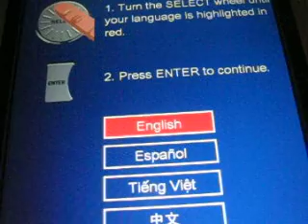Super Tuesday Voting Flaws Show 4 California 9 News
Voting Booths, the Independent Non Choice, The Flawed Election, Super Tuesday, good people running the election in Anaheim, Independent Registery helps Clinton all